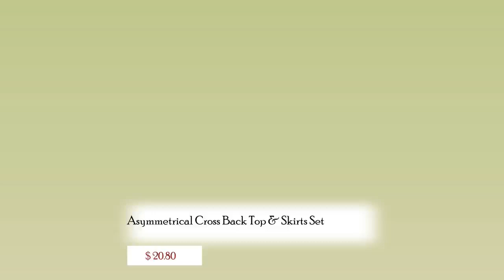Asymmetrical Cross Back Top & Skirts Set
Imported
S.M.L
A solid tank top featuring a scoop neckline, sleeveless, cropped,
crossed-back details with drawstring self-te, and an asymmetrical
hem.
A fashion skirt in a solid color featuring a high waist, side
cutout, mini length, and asymmetrical hem.
72% Rayon 24% Nylon 4% Spandex
Olive
IRI

Item Measurements: SIZE S
Measurements: SIZE S
Length:13" Waist:28" Bust:32"

Measurements: SIZE S
Length:18.5" Hips:32"